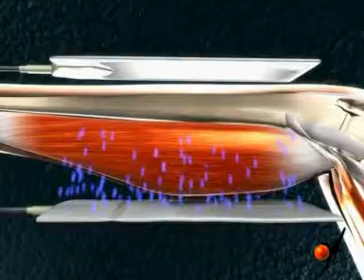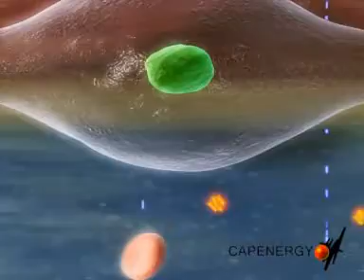Hyperthermia in arthrosis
The Capenergy tercartherapy estimulates the body to produce its own natural anti-inflammatory, cortisol, which helps to reduce inflammation joints without having to ingest any substance as a medicine to alleviate the progression of this disease.